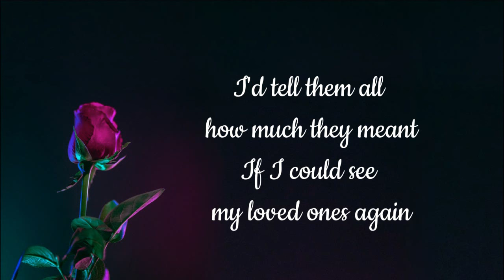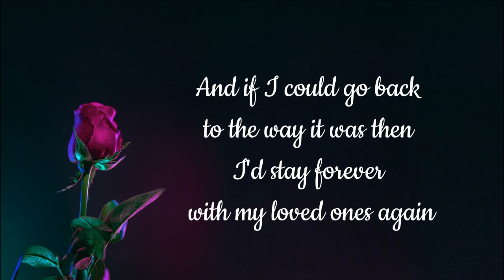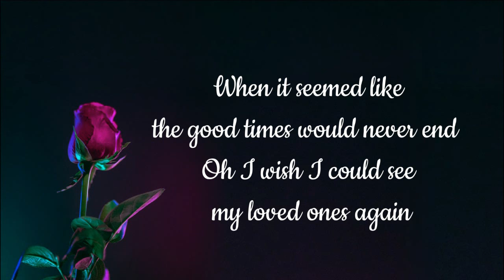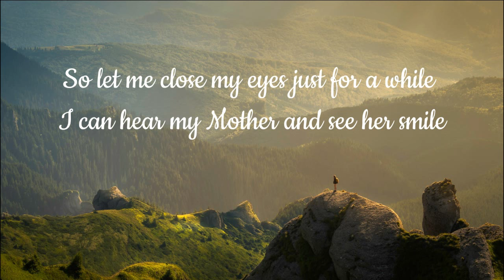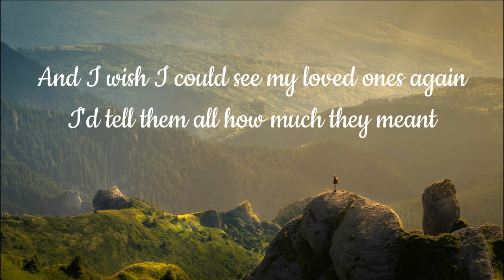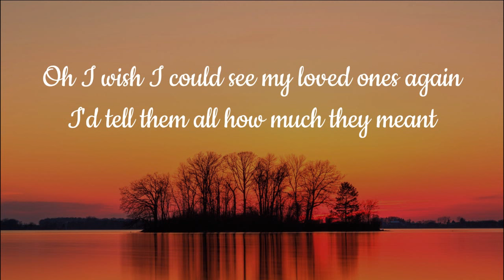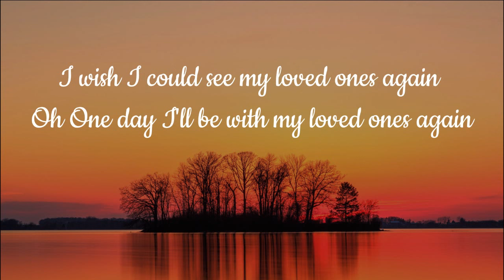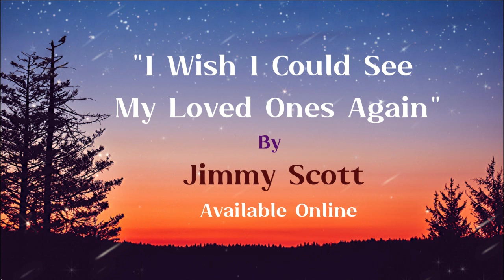"I Wish I Could See My Loved Ones Again" - Song For Lost Loved Ones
"I Wish I Could See My Loved Ones Again" by Jimmy Scott